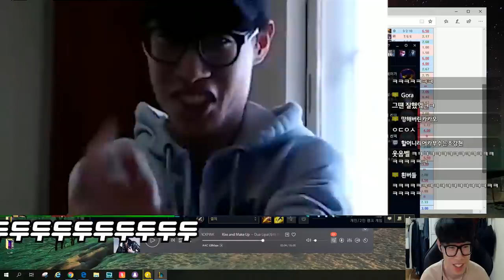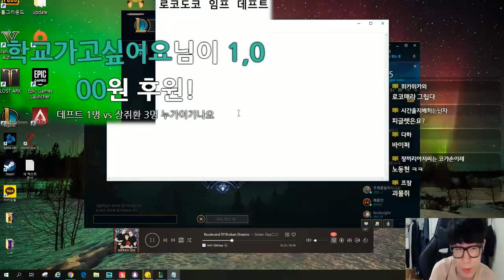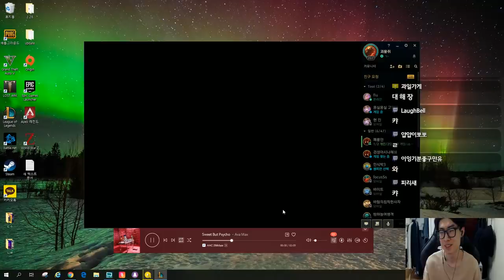승리의 주문을 부탁해